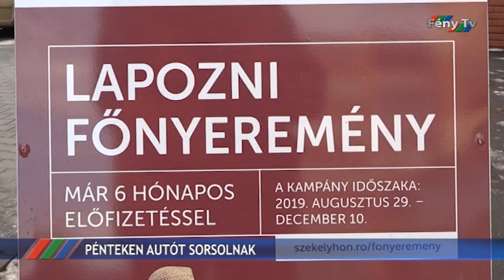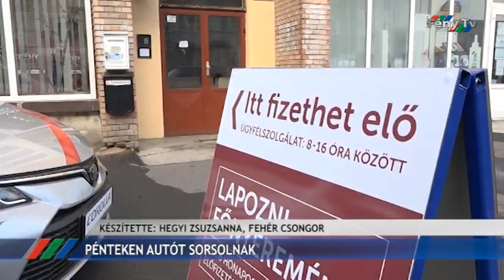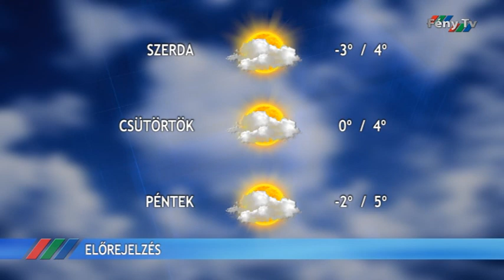Fény Pont 2019. december 9.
Tizenhét sportágban közel 170 díjazottat ünnepeltek a másodszorra megrendezett gyergyószentmiklósi sportgálán.
Szombaton tartották a Kárpát-medencei Disznótoros Fesztivál és Süteménymustra tizedik kiadását Gyergyószentmiklóson, a városnapok részeként.
Végéhéz közeledik a Székelyhon napilap nagyszabású nyereményjátéka, kedden 16 óráig, illetve online éjfélig lehet előfizetni.